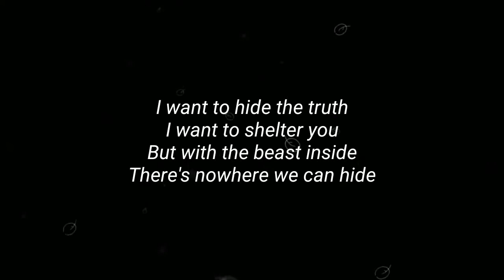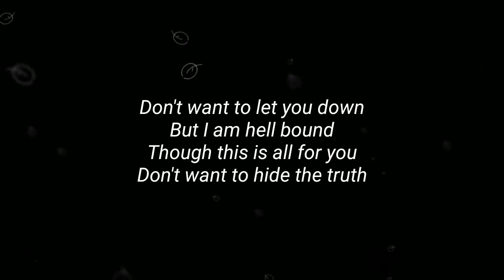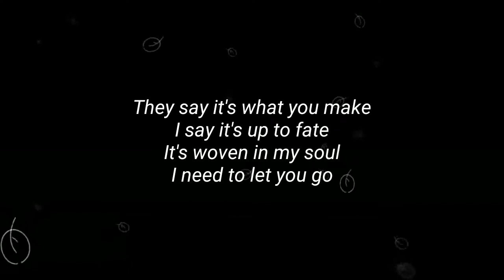Image Dragons - Demons (Lyrics)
Imagine Dragons
Demons Lyrics

I want to hide the truth
I want to shelter you
When the curtain's call
Don't want to let you down
Don't want to hide the truth
I want to save their light

lf you need a song removed from my channel